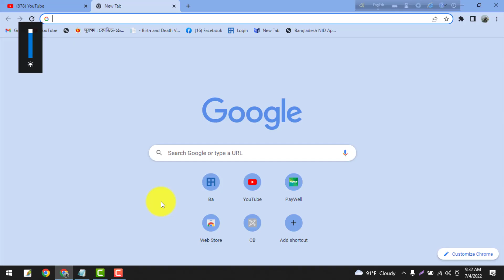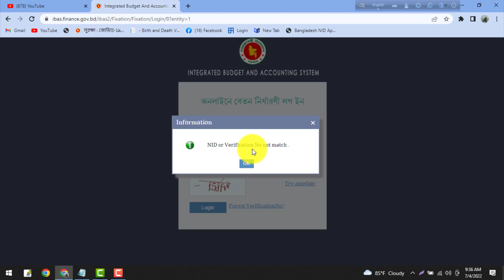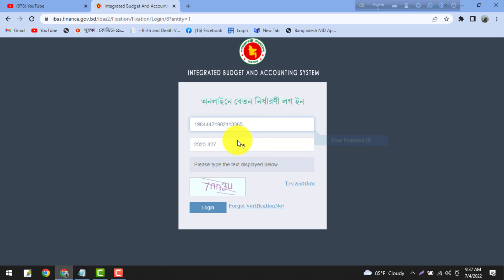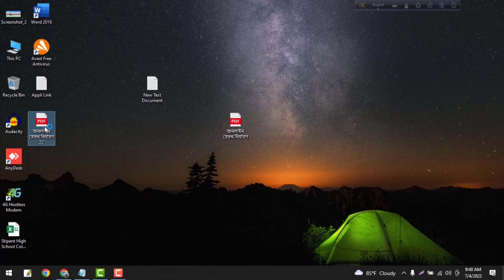Payfixation ইনক্রিমেন্ট ২০২২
Integrated Budget And Accounting System,
  Payfixation gov bd থেকে Increment বের করার নিয়ম ২০২২,
অনলাইনে বেতন নির্ধারণী
অনলাইনে বেতন নির্ধারণী ওয়েবসাইটে আপনাকে স্বাগতম
সরকারি কর্মচারীগণ এই ওয়েবসাইট ব্যবহার করে জাতীয় বেতন স্কেল ২০১৫ এ ১.৭.২০১৫ তারিখে বেতন নির্ধারণ এবং পরবর্তীতে নতুন নিয়োগ, বদলী, টাইমস্কেল, সিলেকশন গ্রেড, উচ্চতর গ্রেড, বেতন পুনঃনির্ধারণ এবং সমপদে স্কেল উন্নীতকরণ জনিত বেতন নির্ধারণী ফরম দাখিল করবেন। হিসাবরক্ষণ কার্যালয় দাখিলকৃত তথ্যসমূহ যাচাই করে প্রতিপাদন করবেন।
বিশেষ সতর্কতা

                            ধীর-স্থিরভাবে ফরম পূরণের প্রতিটি ধাপ সম্পন্ন করুন। তাড়াহুড়ো করতে যেয়ে কোন ভুল করলে আপনার কাজটি নিষ্পন্ন করতে বিলম্ব হতে পারে।
                            কেবলমাত্র সরকারি কর্মচারীগণ এই সাইট ব্যবহার করবেন। ব্যাংক এবং স্বায়ত্তশাসিত প্রতিষ্ঠানের জন্য এই সাইটটি প্রযোজ্য নয়।
পূর্ব প্রস্তুতি:
১. জাতীয় পরিচয়পত্র
২. মোবাইল ফোন নম্বর
৩. বেতন নির্ধারণ সংক্রান্ত অফিস আদেশ এবং আনুসংগিক সকল কাগজপত্র যথা, নিয়োগ, বদলী, টাইমস্কেল, সিলেকশন গ্রেড, উচ্চতর গ্রেড, বেতন পুনঃনির্ধারণ প্রভৃতি সংক্রান্ত অফিস আদেশের সফট কপি (পিডিএফ/জেপিইজি ফরমেটে)
৪. নতুন নিয়োগের ক্ষেত্রে শিক্ষাগত সনদ, যোগদানপত্র, স্বাস্থ্যগত সনদ ইত্যাদির সফট কপি (পিডিএফ/জেপিইজি ফরমেটে)
৫. চলমান এবং নতুন নিয়োগ ব্যতীত অন্যান্য বেতন নির্ধারণের জন্য ০১/০৭/২০১৫ তারিখের বেতন নির্ধারণ ‘ভেরিফিকেশন নম্বর’
৬. প্রিন্ট করার ব্যবস্থা
জরুরী নির্দেশনা

(প্রিন্ট নিন এবং বেতন নির্ধারণের সময় নির্দেশনাসমূহ আবশ্যিকভাবে অনুসরণ করুন)

১. এই ওয়েবসাইটটি কেবলমাত্র সরকারি কর্মচারীদের জন্য প্রযোজ্য। ব্যাংক এবং স্বায়ত্বশাসিত প্রতিষ্ঠানের কর্মচারীগণের জন্য এই ওয়েবসাইটটি প্রযোজ্য নয়।
২. অনলাইনে ০১.০৭.২০১৫ তারিখের বেতন নির্ধারণ সম্পন্ন করার পর বেতন পুনঃনির্ধারণ, ০১.০৭.২০১৫ পরবর্তী নতুন নিয়োগ, বদলি, পদোন্নতি, টাইমস্কেল, সিলেকশন গ্রেড, উচ্চতর গ্রেড ইত্যাদি সংক্রান্ত বেতন নির্ধারণী ফরম অনলাইনের মাধ্যমে পূরণ এবং হিসাবরক্ষণ কার্যালয় হতে তা’ প্রতিপাদন করতে হবে।
সাবধান: কৌতুহলবশতঃ অপ্রয়োজনে কোন অপসনে এন্ট্রি দিলে পরবর্তীতে প্রয়োজনীয় অপসনে এন্ট্রির সময় জটিলতার সৃষ্টি হবে।
৩. যে সকল কর্মচারী ০১.০৭.২০১৫ তারিখের পর ইতোমধ্যে এ সকল সুবিধাদি গ্রহণ করেছেন তাঁদেরকেও অনলাইনের মাধ্যমে ফরম পূরণ এবং প্রতিপাদন সম্পন্ন করতে হবে। এসব সুবিধাদির মধ্যে যেটি আগে প্রাপ্য সেটির বেতন নির্ধারণ এবং প্রতিপাদন আগে সম্পন্ন করতে হবে। এন্ট্রি দেয়ার সময় 17 ডিজিটের (জন্ম সালসহ) এনআইডি এবং পূর্ণ ভেরিফিকেশন নম্বর (যেমন ২২০০-১৪২৫) লিখতে হবে। প্রয়োজনে 'বেতন নির্ধারণী' স্ক্রিনের 'প্রিন্ট প্রিভিউ' অপসন হতে পূর্ণ ভেরিফিকেশন নম্বর পাওয়া যাবে।
৪. আপলোড করতে হবে এমন কোন আদেশের সাইজ ৩ পৃষ্ঠার অধিক হলে এর ১ম পৃষ্ঠা, সংশ্লিষ্ট নামসম্বলিত পৃষ্ঠা এবং আদেশকারীর স্বাক্ষরযুক্ত শেষ পৃষ্ঠার সফট কপি (পিডিএফ/জেপিইজি ফরমেটে) আপলোড করতে হবে।
৫. প্রয়োজনে বেতন পুনঃনির্ধারণ, ০১.০৭.২০১৫ পরবর্তী নতুন নিয়োগ, বদলি, পদোন্নতি, টাইমস্কেল, সিলেকশন গ্রেড, উচ্চতর গ্রেড ইত্যাদি সংক্রান্ত বেতন নির্ধারণী ফরম অনলাইনের মাধ্যমে পূরনের নিয়মাবলী ‘ব্যবহার নির্দেশিকা’ তে দেখা যেতে পারে ।
আপনি নিম্নের যে বিষয়ে ফরম পূরণ করবেন তা নির্বাচন করুন। একাধিক বিষয়ে ফরম পূরণের প্রয়োজন হলে যেটি আগে প্রাপ্য সেটি আগে নির্বাচন ও সস্পন্ন করুন।
১ জুলাই ২০১৫ তারিখের বেতন নির্ধারণের জন্য "চলমান বেতন নির্ধারণ" নির্বাচন করুন।
সাবধান: কৌতুহলবশতঃ অপ্রয়োজনে কোন অপসনে এন্ট্রি দিলে পরবর্তীতে প্রয়োজনীয় অপশনে এন্ট্রির সময় জটিলতার সৃষ্টি হবে।

অপ্রয়োজনে এই অপসনে প্রবেশ করলে পরবর্তীতে প্রয়োজনীয় অপসনে এন্ট্রির সময় জটিলতার সৃষ্টি হবে। আপনি কি সত্যিই 'চলমান বেতন নির্ধারণ(০১.০৭.২০১৫)' অপসনে বেতন নির্ধারণ করতে চান? হ্যাঁ হলে 'হ্যাঁ' এবং না হলে 'না' চাপুন।

অপ্রয়োজনে এই অপসনে প্রবেশ করলে পরবর্তীতে প্রয়োজনীয় অপসনে এন্ট্রির সময় জটিলতার সৃষ্টি হবে। আপনি কি সত্যিই 'নতুন নিয়োগ' অপসনে বেতন নির্ধারণ করতে চান? হ্যাঁ হলে 'হ্যাঁ' এবং না হলে 'না' চাপুন।
স্বয়ংক্রিয়ভাবে যাঁদের ০১.০৭.২০২২ তারিখের ইনক্রিমেন্ট দেয়া হয়নি:-
1.নতুন নিয়োগপ্রাপ্ত,
2.নতুন নিয়োগপ্রাপ্ত (বেতন সংরক্ষণ) ,
3.যাঁদের ১৫.১২.২০১৫/০১.০৭.২০১৬/০১.০৭.২০১৭/০১.০৭.২০১৮/০১.০৭.২০১৯/০১.০৭.২০২০//০১.০৭.২০২১ তারিখের ইনক্রিমেন্ট এখনও দেয়া হয়নি,
4.হিসাবরক্ষণ অফিসে বেতন নির্ধারণী চুড়ান্তকরণের অপেক্ষাধীন।
*করণীয় সম্পর্কে ব্যবহার নির্দেশিকা দেখুন
রিপোর্ট অপসনে যেতে চান? হ্যাঁ হলে 'হ্যাঁ' এবং না হলে 'না' চাপুন।

চলমান, Pay Fixation

মন্তব্য ,পছন্দ করুন এবং আপনার বন্ধুদের সাথে এই ভিডিওটি ভাগ করুন।